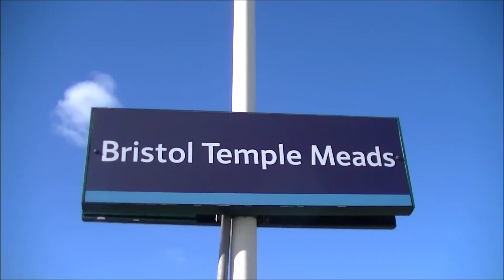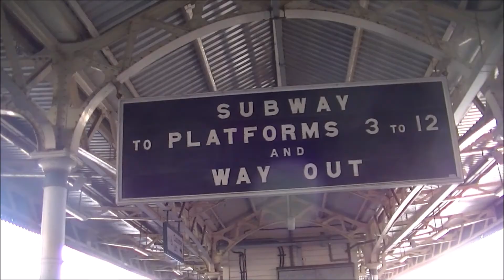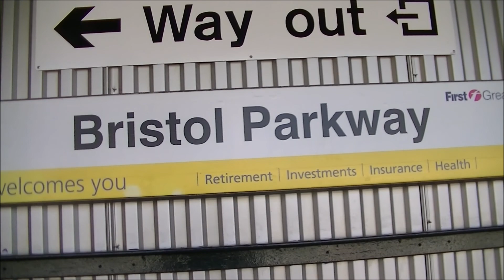Bristol Temple Meads and Parkway Stations March 16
My first ever visit to the stations at Bristol. Little sign of electrification yet, except the new depot to the west of Parkway Station. Another first was to see a Cross Country HST in the flesh (honest) The Great Western HST'S sound really good these days, so much better without the old noisy and smoky engines they used to have in the past. Temple Meads is a great old station, let's hope it stays that way.